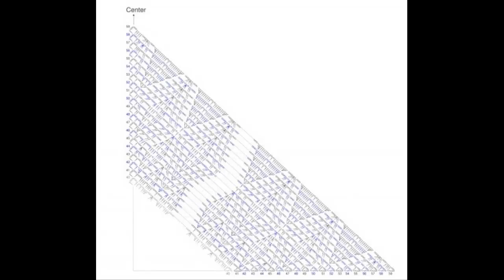Crochet Patterns| for |crochet jacket| 2914